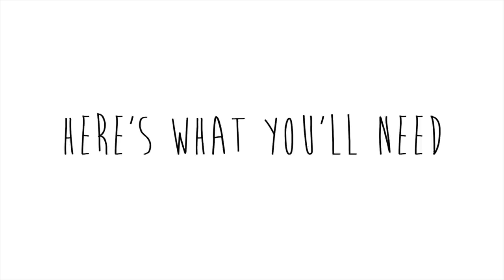How to Make a Simple Bauble Necklace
Welcome to my first video on YouTube! Today, I'm going to show you how to make a simple bauble necklace. A chic and simple statement piece for everyday wear. Have fun and let me know what you think!

MATERIALS
✖ Craft paint,
✖ Large round wooden beads,
✖ Faux leather cord,

TOOLS
✖ A pair of scissors,

✖ Facebook.com/Catabot
✖ Twitter.com/Catabot
✖ Instagram.com/Catabot
✖ Pinterest.com/Catabot

MUSIC
Eddie P & Big East "Sixteen" used with permission from the rights holder.